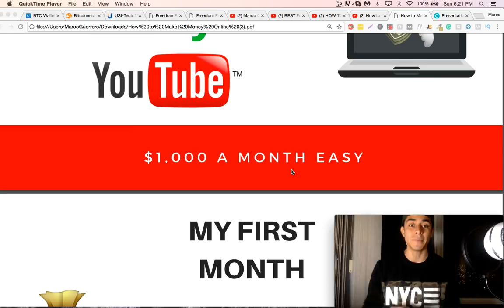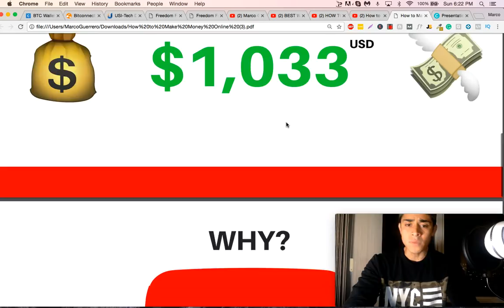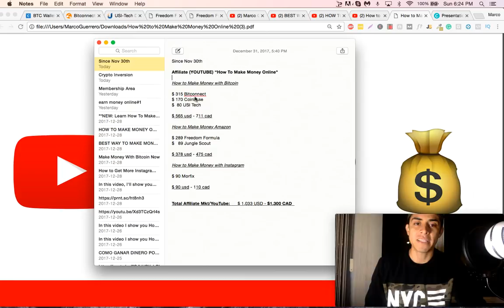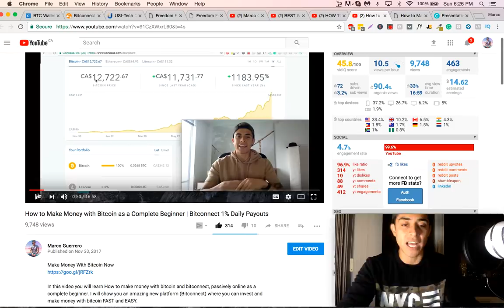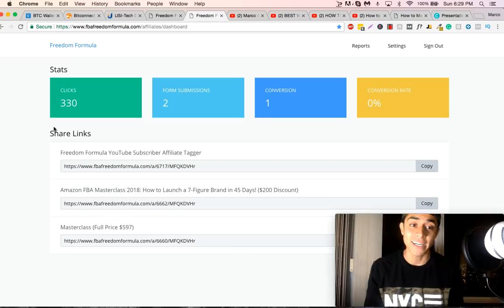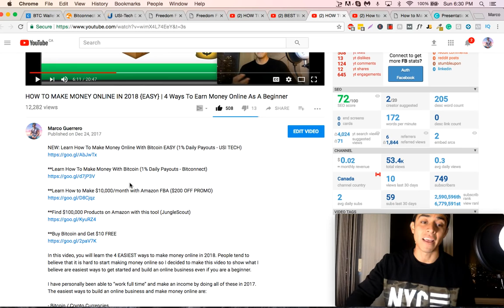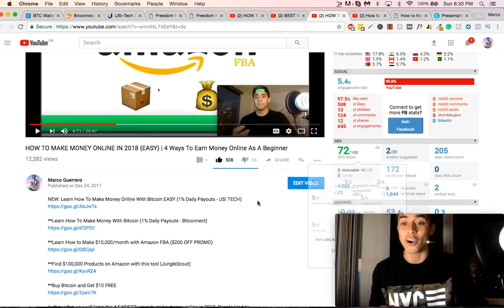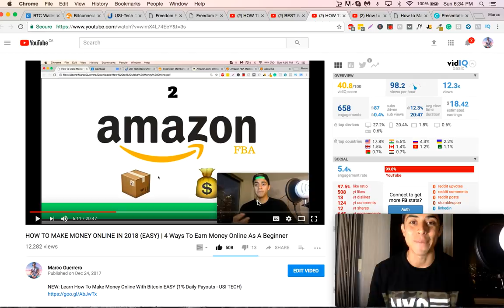How To Make Money On YouTube in 2018 for Beginners | Make $1,000 A Month on YouTube {PROOF!}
In this video, you will learn How To Make Money On Youtube in 2018. I will show you my first month on Youtube and how I was able to make over $1,000 easily with just 8 videos. I will teach step-by-step my strategy so you know exactly How To Make Money on Youtube with a small channel.

One thing to consider, though, is that in order to make this money you will need to rank your videos. I will make a follow-up video explaining how you can do this as well.

After watching this video, I am confident you will know exactly How to Make Money On Youtube and you will be able to replicate my success and make $1,000 a month EASILY.

**Learn How to Make $10,000/month with Amazon FBA ($200 OFF PROMO)